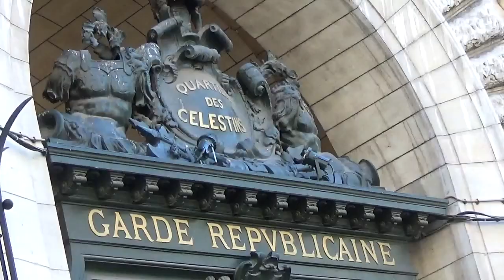Araya A. Hargate Chompoo อารยา อัลเบอร์ต้า ฮาร์เก็ต @ Paris 3 october 2016 Fashion Week show Hermès